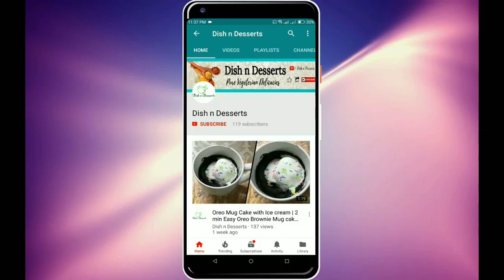Aloo Paneer Mat Samosa | Paneer stuffed Mat samosa | Chattai samosa | Samosa with wheat flour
Samosa is one the most tasty and exotic savory usually made in triangular shape and stuffed with spicy potato mixture , there are variety of stuffing made for the samosa , so since the holiday season is on and the kids demand are full on , so we have got to you a very easy special and quick mat or chattai samosa with the filling of potatoes and paneer with mild spices , tastes awesome and delicious.

Ingredients:
For the samosa dough:
Ajwain (carrom seeds) - 1 tsp
Hot oil - 3 tbsp
Water - as rquired

For stuffing:
Boiled and mashed potatoes -   1cup
Crumbled paneer - 1/  cup

Beautiful Rangoli Designs on our another channel" The Art of Rangoli by Usha Bhat"